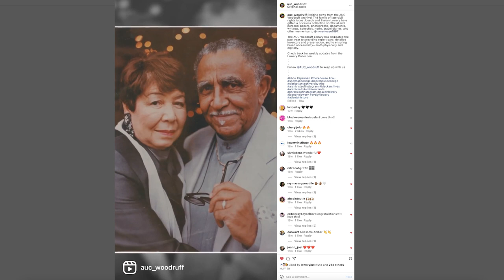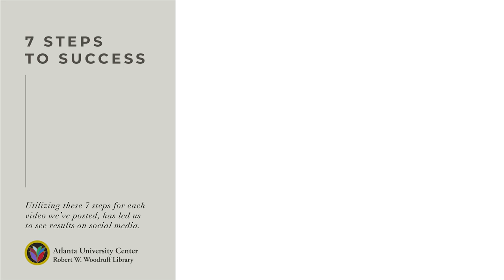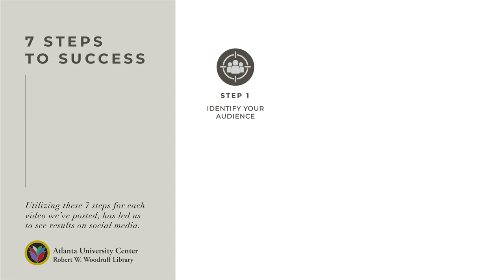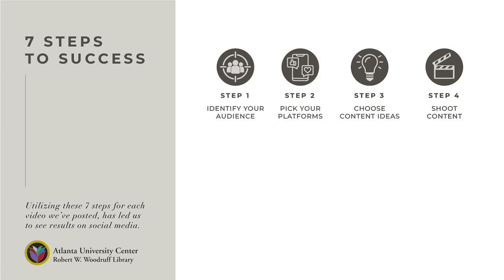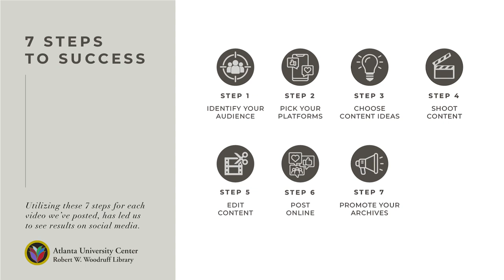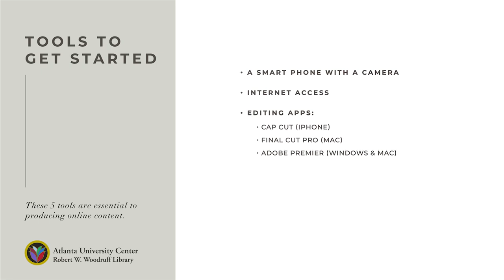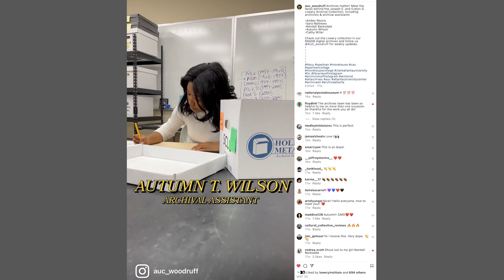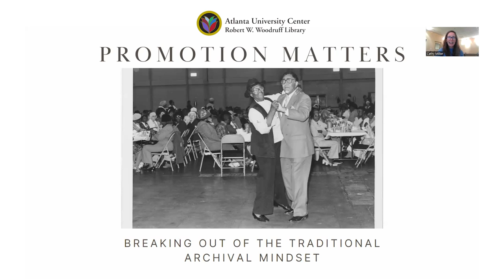2022 SGA Annual Meeting Virtual Session 3: Promotion Matters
Promotion Matters: Rethinking Advocacy and Awareness for Archival Collections
Amber L. Moore, Atlanta University Center Robert W. Woodruff Library
Cathy Miller, Atlanta University Center Robert W. Woodruff Library
Kira Livingston, Atlanta University Center Robert W. Woodruff Library

Team members from several departments within the Atlanta University Center Robert W. Woodruff Library will discuss how they used social media and a podcast to rethink their approach to promotion and awareness of an important civil rights family's collection, while simultaneously processing and digitizing the collection.